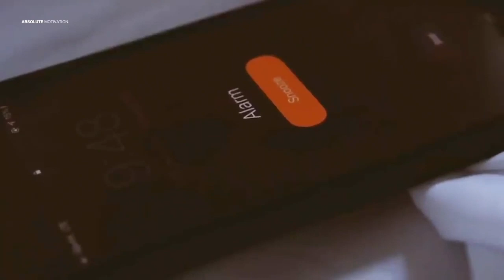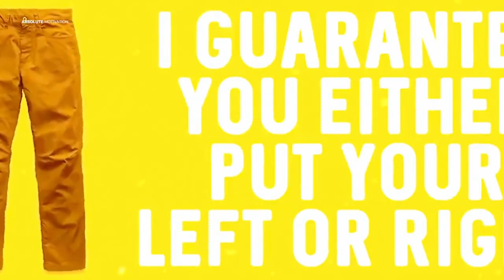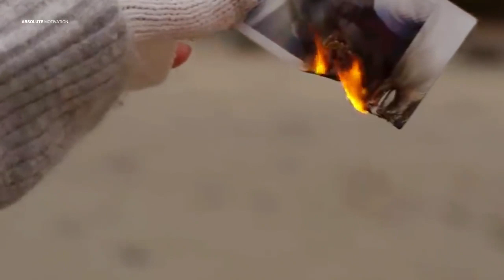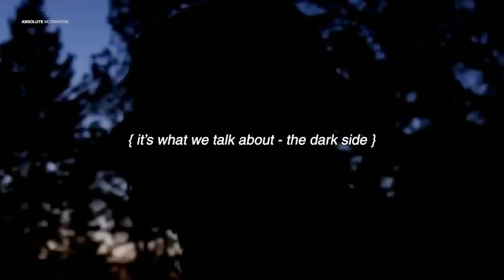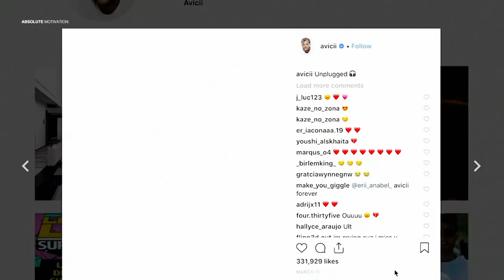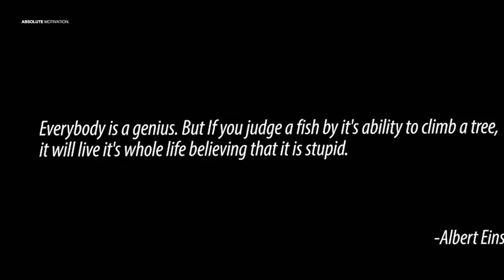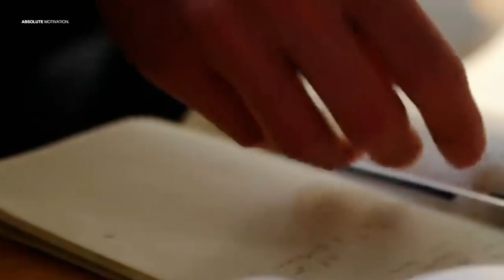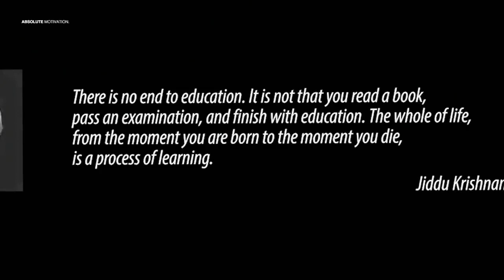WHEN LIFE BREAKS YOU | POWERFUL Motivational Video Speech Compilation 2020